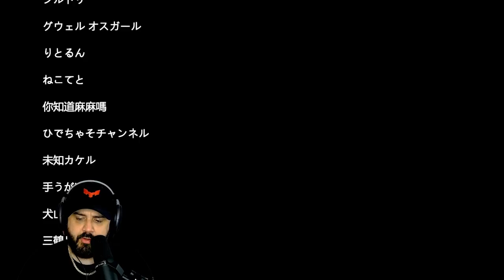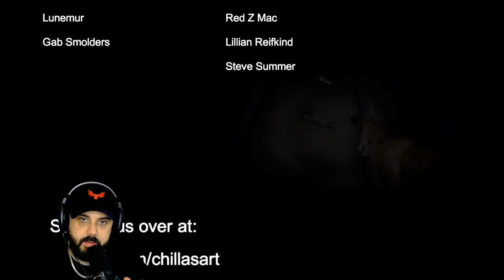THIS GAME TOOK YEARS OFF MY LIFE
Night Delivery has got to be the weirdest experience of my gaming career.

PC SPECS

Threadripper 3970x
128 Gigs 3600 Ram
15 TB Hard Drive Space